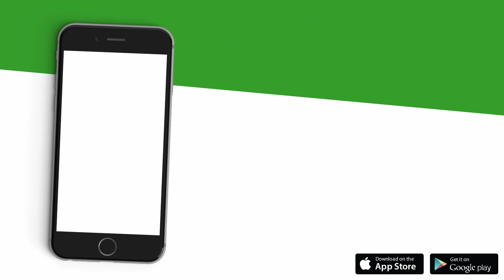XXVI. Rally Vyškov 2018 - průjezdy a rozhovory v cíli